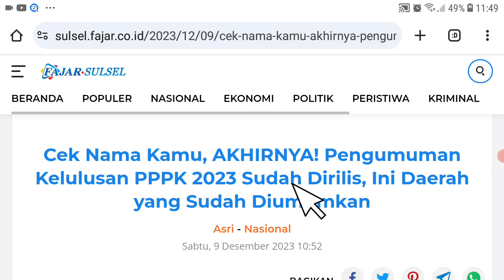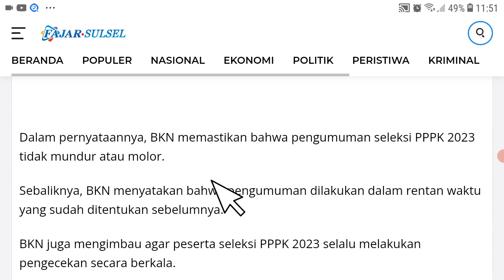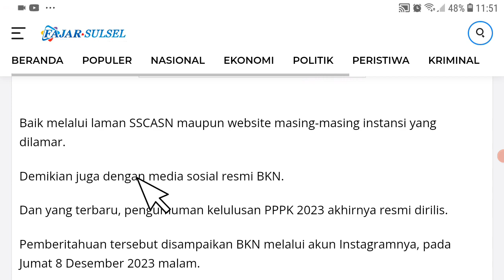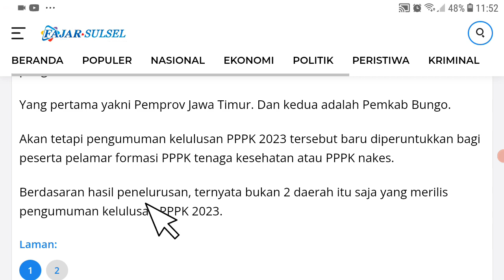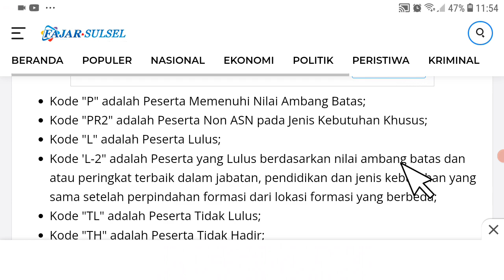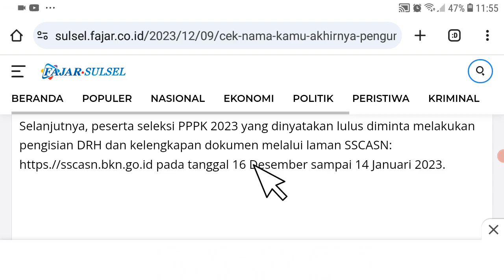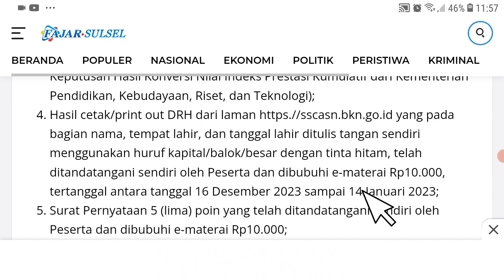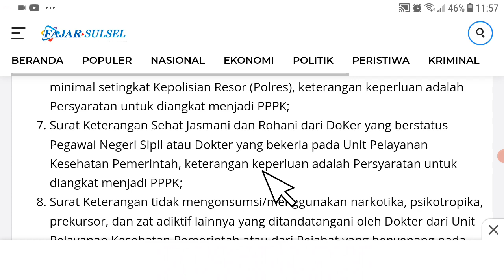AKHIRNYA..! PENGUMUMAN KELULUSAN PPPK 2023 DIRILIS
pppk guru,
asn pppk,
pppk bidan,
pppk apbd,
pppk cpns,
pppk dosen,
pppk dokter,
daftar pppk,

Pppk guru
pppk guru,